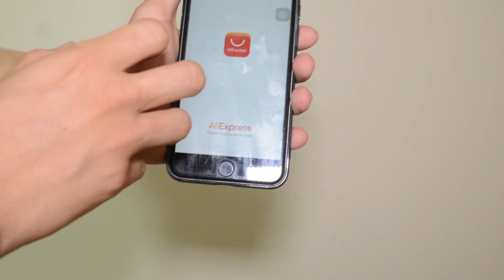IPHONE 6S PLUS en el 2020 ¿vale la pena?📱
les explicara si es confiable comprar un iphone 6 o un 6s plus  iphone 6 plus para este 2020 comparando las características entre el iphone 7 y iphone 8 plus